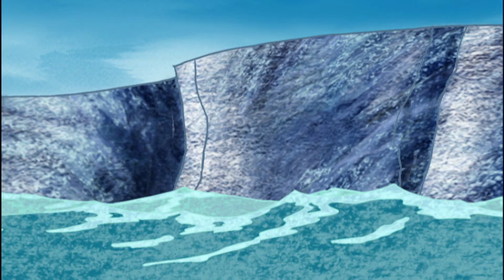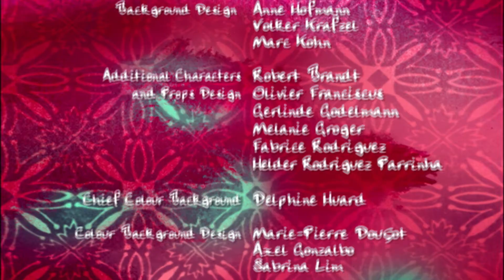Jasper - Squeaky Clean HD | Cartoons for kids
Jasper arrives at Emma’s house bouncing a ball, he bounces his way up to Emma’s room. They play catch until they notice that Jasper’s dirty ball has left mud everywhere. Emma and Jasper get to work cleaning the house but it is very boring. So they strap the sponges, mops and cloths to themselves and have fun sliding around the house cleaning as they go until the whole house is squeaky clean.

Not so very long ago, Jasper lived at the South Pole with his family, as is normal for penguins. But one day it happened : in his unbounded curiosity, Jasper had dared to go too far to the edge of the breaking ice cap. Suddenly there was a loud cracking noise from behind him and before he knew it, he was sitting on an ice floe, which, propelled by the current, pulled him ever further towards the horizon... until he drifted in to the harbour of the town.. He looked for cool and damp place to sleep and finally found just such a spot next to an old refrigerator, which stood in a forgotten corner at the very back of a junk shop. Since everything was so new and exciting, Jasper decided to stay for a while. However, so that his family would not be worried about him, he sent them regular reports of his experiences and observations in his "new" world. And what could be a better way of doing that, than sending a message in a bottle.